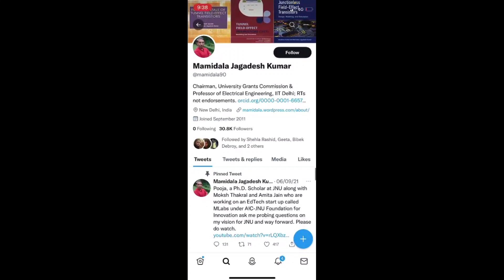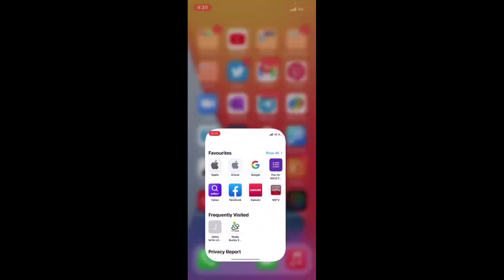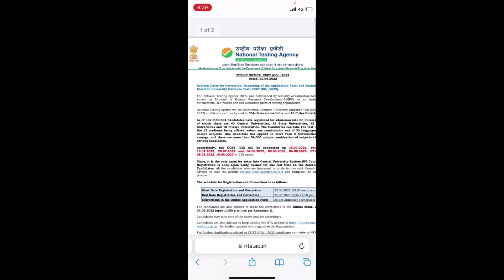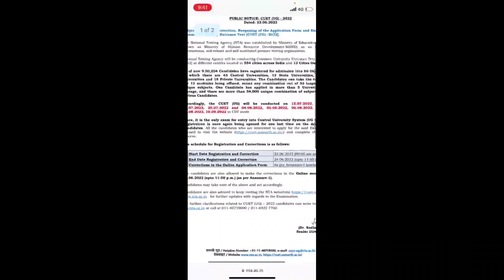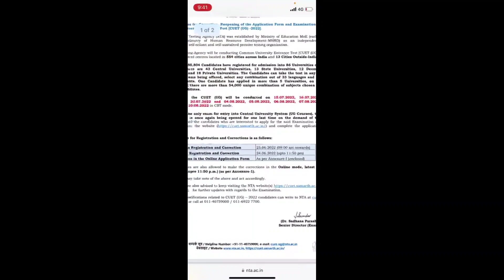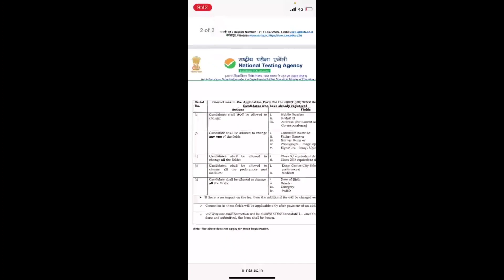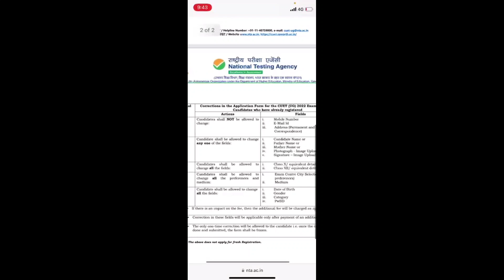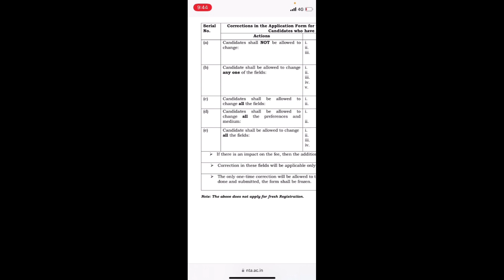CUET UG 2022 Exam date and Reopening of application form || CUET UG correction window